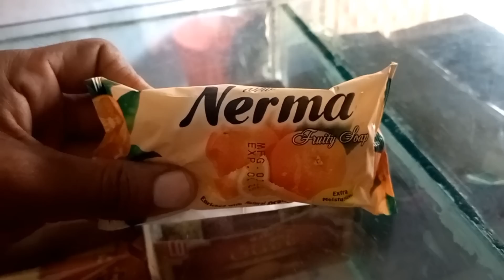Chawal ki Fasal Cast karna Bahut Mushkil ho gai per kyon ?